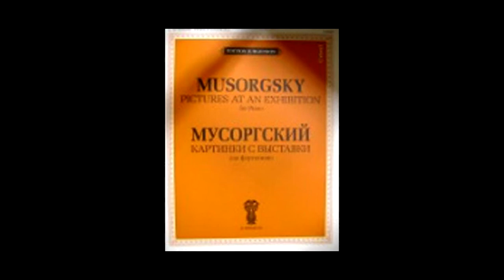Модест Петрович Мусоргский. Гном. Блистательное исполнение.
M.P. Musorgskiy. Gnomus.
Из цикла «Картинки с выставки».
За фортепиано ― Андрей Шибко.